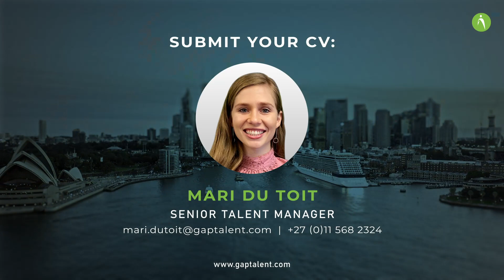Audit Seniors Opportunity - Relocate to Australia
GAP Talent has partnered a leading Big4 firm in Australia and we're recruiting External Auditors with Financial Services and/or Commercial Audit (Non-FS) experience, for exciting Audit Senior relocation opportunities in Australia.

If you are a newly qualified CA or currently in your 3rd year of articles, and have started exploring international opportunities for the last half of 2023 or early 2024, this is for you!

What you need:
- Fully Qualified Chartered Accountant / Board Exams passed
- Signed off from articles in the last 2 years or currently a 3rd-year trainee who will be signed off by end of 2023
- Financial Services OR General Audit experience
- Relevant experience in a globally recognised Big 4 or Top 10 Audit Firm

What’s on offer:
- Competitive base salary
- Excellent relocation package
- Range of other benefits

Send your CV to:
Mari Du Toit / Senior Talent Manager